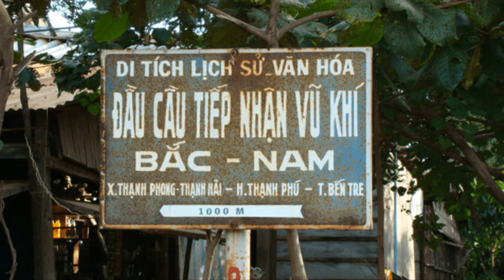60 năm - Huyền thoại Đường Hồ Chí Minh trên biển | Khai Nguyên Vlog #55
Đường Hồ Chí Minh trên biển là con đường thể hiện ý chí quyết chiến, quyết thắng, lòng dũng cảm và khí phách một dân tộc anh hùng; một “huyền thoại có thật”, một “kì tích” của dân tộc ta. Đó không chỉ là phương thức chi viện mới hết sức quan trọng, trực tiếp cho chiến trường miền Nam, mà còn là một sáng tạo chiến lược của Đảng về chiến tranh nhân dân trong thời đại Hồ Chí Minh. Vì thế, đường Hồ Chí Minh trên biển không chỉ là huyền thoại.
Cảm ơn mọi người đã theo dõi và ủng hộ kênh Khai Nguyên Vlog!
Chào tạm biệt và hẹn gặp lại mọi người ở các video tiếp theo.

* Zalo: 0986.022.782